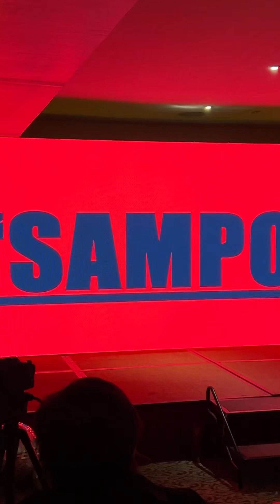FARM Recovery Center in Cebu Turns 10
FARM Recovery Center founder Jimmy Clemente and his team talk about the history of the rehabilitation center that has provided hope and healing for the past 10 years for those struggling with addiction.

They also discuss the importance of "SAMPOL," a series of advocacy films that highlight the real-life stories of individuals who have overcome addiction.

The series is now available on Youtube via the SAMPOL PRODUCTIONS YouTube channel.